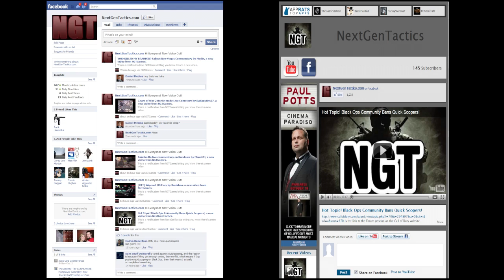The Way It's Meant To Be Played!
Due to subscriber requests, I decided to start doing some more objective games and this is a ground war match that ends up being a great game back and forth between two really good times trying for the win. It goes back and forth all the way up until the win of 10000 to 9600!